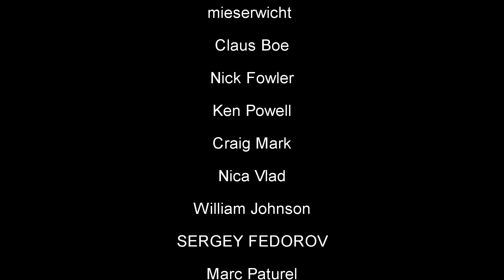Making Warhammer Videos on Youtube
Insights into starting a Youtube channel and some tips and advice.

Camera we use
Microphones we use (without plug on transmitter)